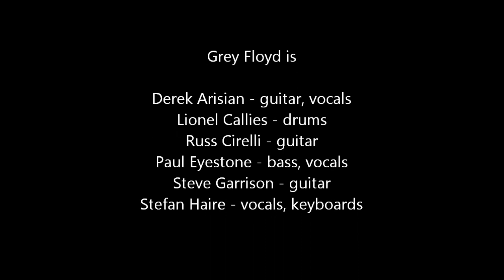Grey Floyd "Comfortably Numb"